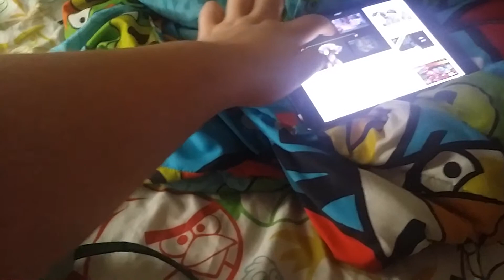The plankton power hour show episode 1 all fun and flames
Plankton wants a friend yeah enjoy the video ☺